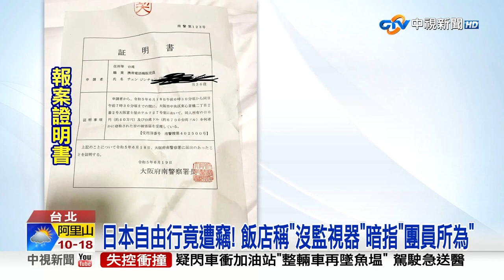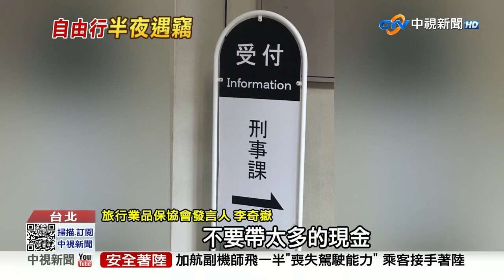《社會大代誌》廟會開打「街頭群毆」！ 竟是「誤拿涼水」引爆衝突？！